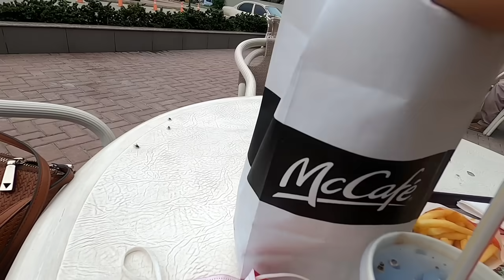RETO DE ENCONTRAR LECHUGA EN PAKISTAN 🇵🇰 PARA HACER TOSTADAS + MC DONALDS 😉 VIDEO INÉDITO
Video INÉDITO de Pakistan 🇵🇰❤️